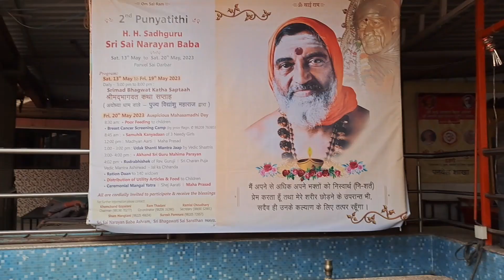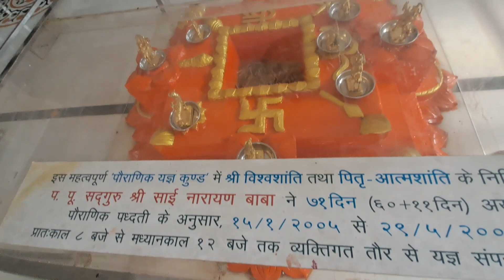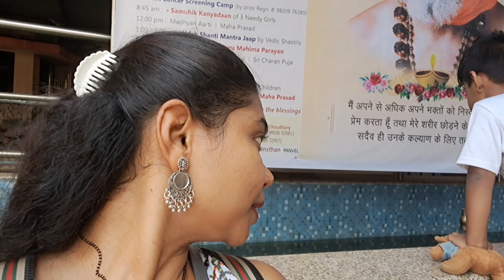श्री नारायण बाबा धाम | श्री साई मंदिर पनवेल - Vlog 103